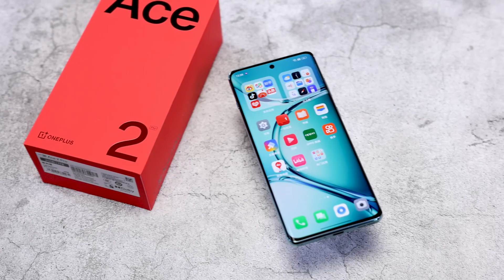OnePlus Ace2 Pro Immersive Unboxing: The first BOE Q9+ screen, the second-generation Snapdragon 8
OnePlus Ace2 Pro Immersive Unboxing: The first BOE Q9+ screen, the second-generation Snapdragon 8 chip